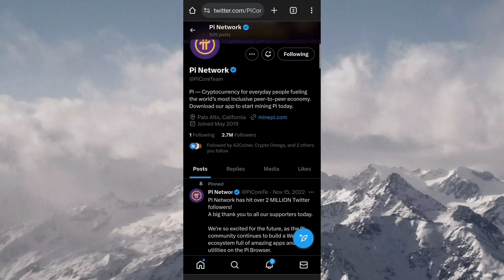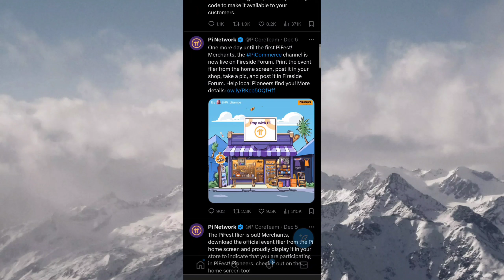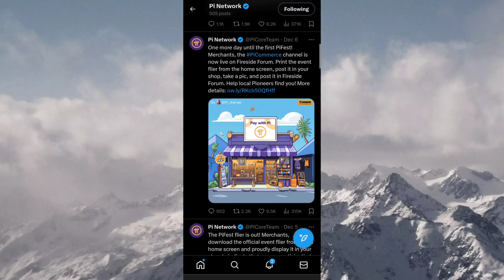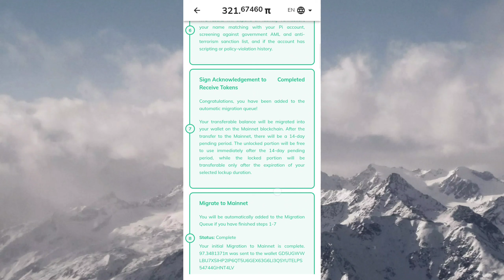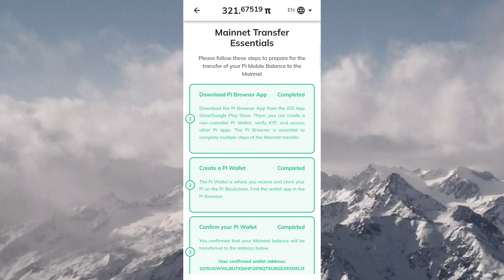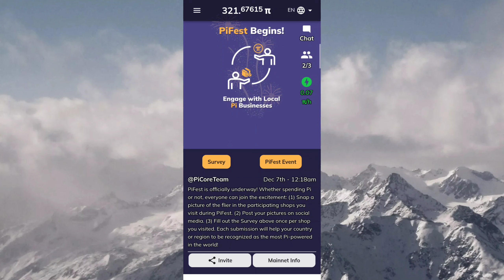Pi Network Mining || Pi network New Update Pifest Pay With Pi || Pi Network Latest News & Price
Pi network New Update Pifest Pay With Pi || Pi Network Latest News & Price